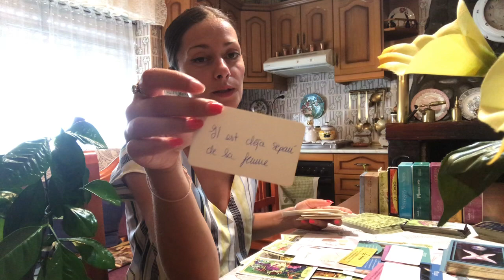✨scorpion août partie 2✨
Voici une vidéo pour les scorpions partie 2 pour août 2019, ascendant signe lunaire.

Pour un tirage personnalisé, contactez-moi directement par e-mail,

Pour les personnes qui souhaite contribuer à la chaîne voici le lien 😊

Je vous souhaite un bon mois de 2019.

Stella ✨🙏🏼😊